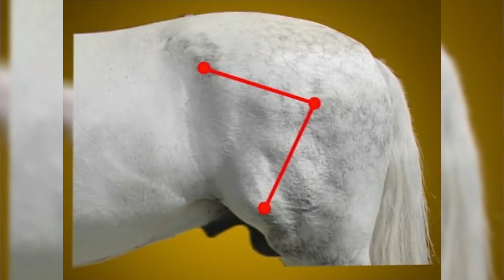Morfologia e andamento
esta edição, o programa traz assunto polêmico no universo do Mangalarga Marchador, a influência da genética e da morfologia na Marcha.